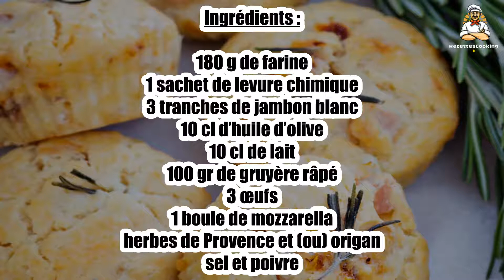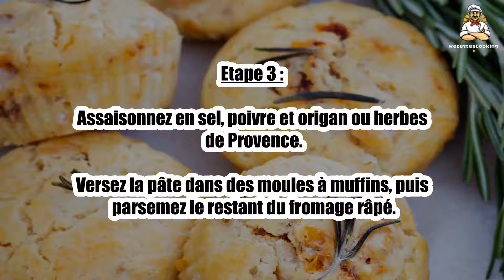Recette : Muffins salés jambon fromage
Bonjour à tous, aujourd’hui recettescooking.com vous présente la recette suivante : Muffins salés jambon fromage

TEMPS TOTAL : 40 min
Préparation : 15 min
Cuisson : 25 min

Ingrédients :

180 g de farine
1 sachet de levure chimique
3 tranches de jambon blanc
10 cl d’huile d’olive
10 cl de lait
100 gr de gruyère râpé
3 œufs
1 boule de mozzarella
herbes de Provence et (ou) origan

Dans un saladier, mélangez la farine et la levure puis creusez un puits.

Etape 2 : Dans un autre saladier, mélangez les œufs avec le lait et l’huile d’olive, puis versez ce mélange dans le puits de farine.

Mélangez, puis ajoutez la moitié du fromage râpé, la mozzarella coupée en tous petits dés, et le jambon coupé en dés.

Etape 3 : Assaisonnez en sel, poivre et origan ou herbes de Provence.

Versez la pâte dans des moules à muffins, puis parsemez le restant du fromage râpé.

Etape 4 : Enfournez environ 25 min.